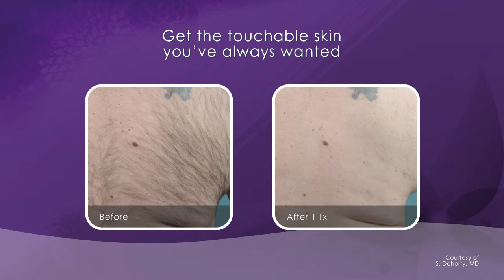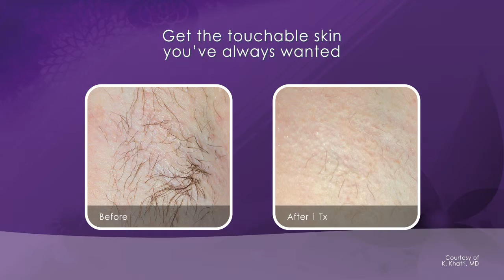Cynosure Hair Removal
V Boutique provides this service to patients seeking to a smoother, sleeker, sexier look for certain areas of their bodies.